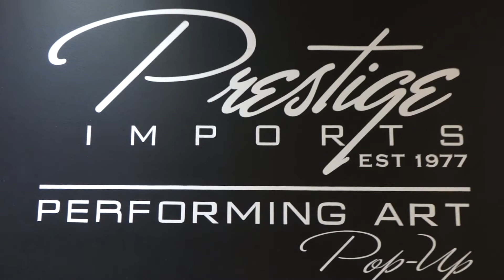007 Detail Prestige